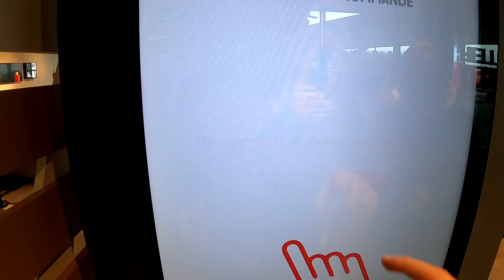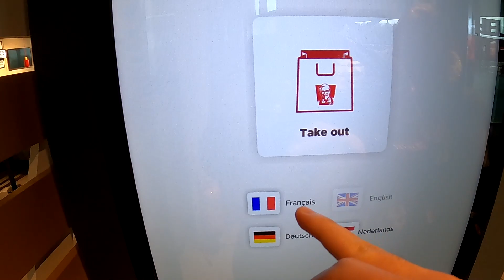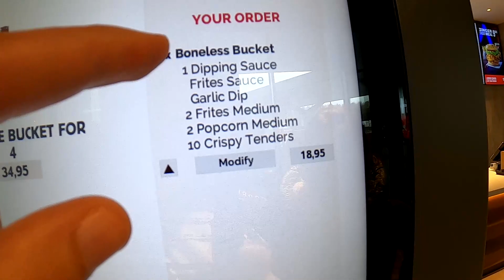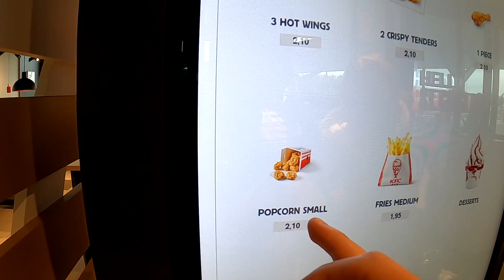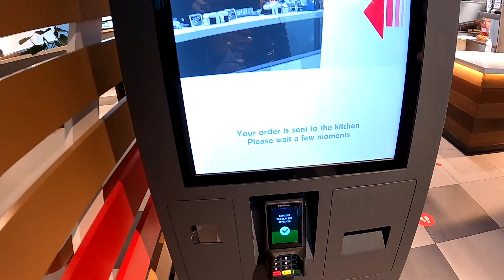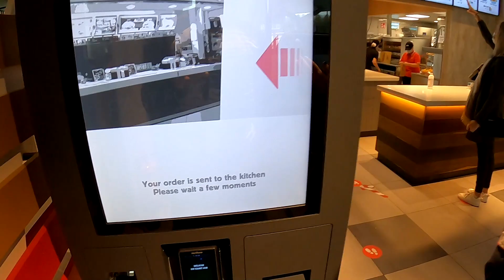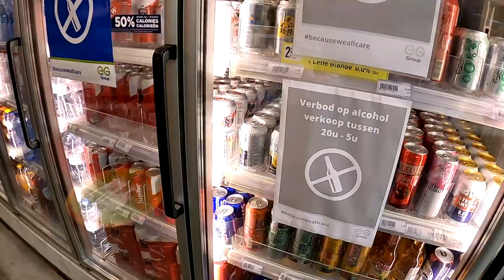KFC in Europe VS America | This Was a HUGE Difference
Driving on the European highway I noticed an open KFC and immediately went in for an inspection. KFC is available all over the world and they change a few things that are different than KFC in it's original home ... America the USA. Come along as a pinpoint all the key differences between KFC in Europe vs in America.